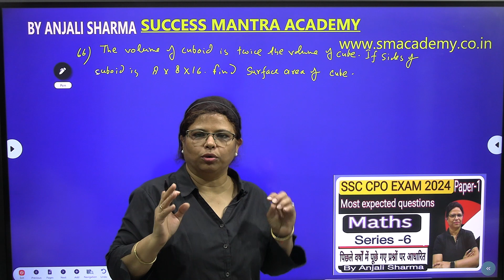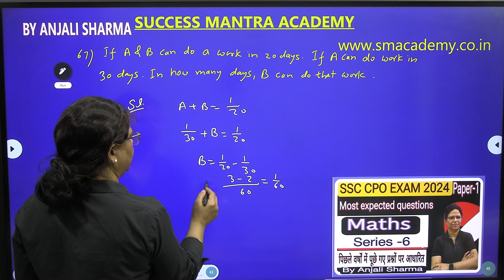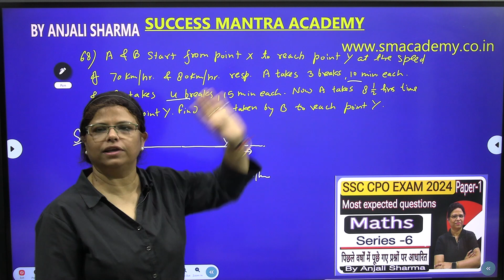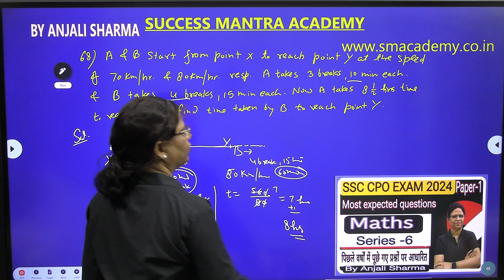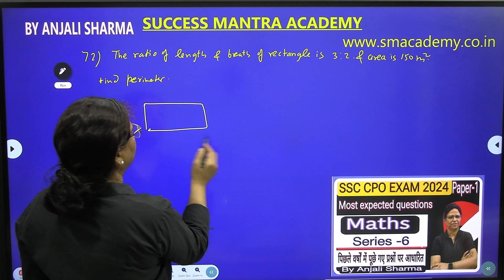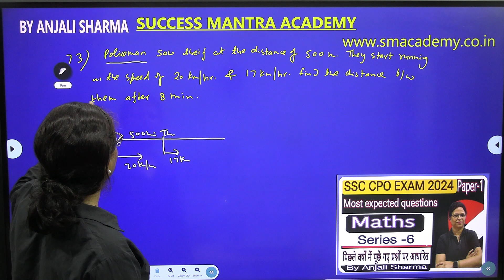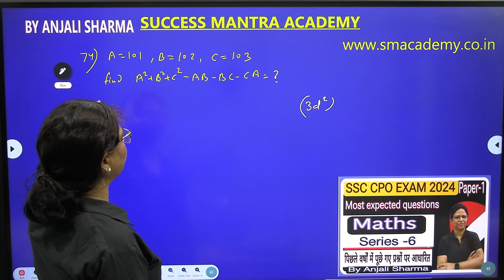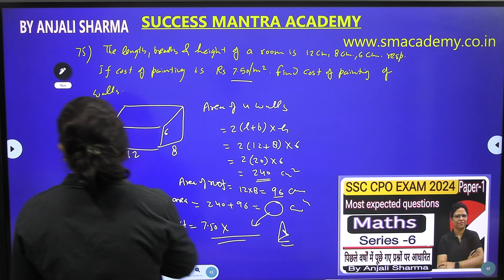SSC CPO MATHS PREVIOUS YEARS QUESTION PAPER| 27, 28, 29 JUNE 2024 | By Anjali Sharma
CPO MATHS previous year question paper
MOST EXPECTED MATHS QUESTIONS OF MATHS FOR 27TH, 28TH, 29TH JUNE 2024
 Syllabus  Exam Pattern FULL DETAILS By Anjali Sharma

quarry